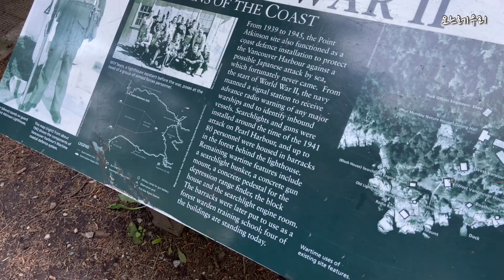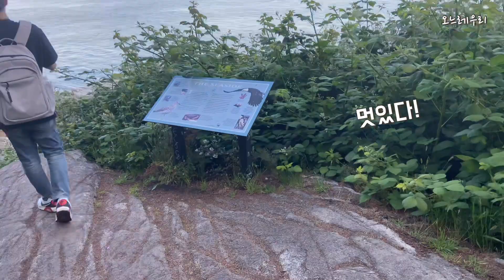그림같은 캐나다 풍경 | 밴쿠버 당일여행 3곳 / 부부일상 / 경치가 장관이었어 ! / Whytecliff Park / Horseshoe Bay / Lighthouse Park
안녕하세요 오느레우리 입니다😊
밴쿠버에도 따뜻하고 예쁜계절이 성큼 다가왔어요.
저희 부부는 올한해 작년에 가보지 않은곳들만 골라서
차례 차례 도장깨기 중이랍니다 😉❤️

밴쿠버의 여름이 얼마나 예쁜지...😘
어느곳에서나 예쁜하늘과 구름 그리고 청정한 바다와 숲!
높은곳에서의 절경, 항구도시, 등대가 예쁜 바다-
하루에 3곳을 보느라 마지막엔 체력이 ;;ㅎㅎ
그래도 너무너무 행복하고 뿌듯한 하루였어요

저희와 함께 웨스트 밴쿠버의 매력을 함께
느껴보는 하루 되시길 바랍니다...🥰

@ Canada / Vancouver

장소
02:05 Whytecliff Park , West Vancouver BC
12:43 Horseshoe Bay Park
18:13 Lighthouse Park